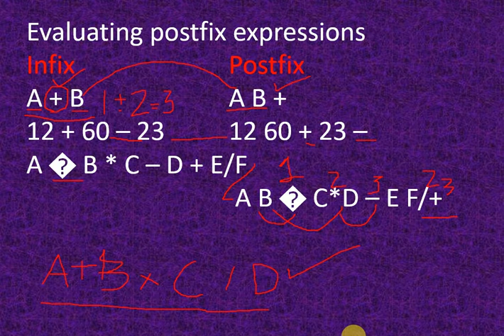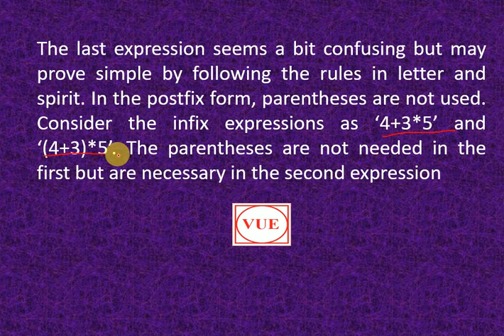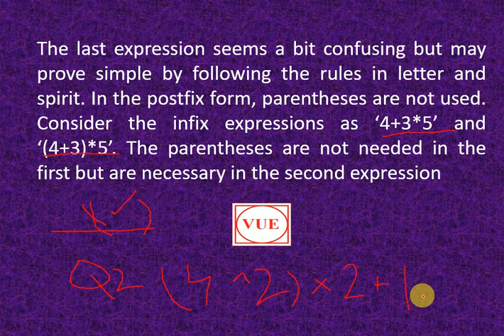CS 301 Short Lec no 7 | Data structure | infix | Postfix in hindi urdu | VU